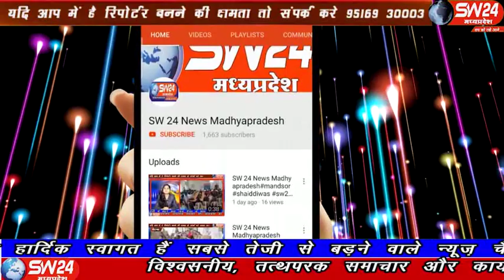sw24news bagli, 26.12.2019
बागली तहसील के नगर चापड़ा मे पूर्व प्रधानमंत्री अटल बिहारी वाजपेई की जन्म तिथि सुशासन दिवस के रूप में मनायी गयी। भारतीय जनता पार्टी जटाशंकर मंडल के तत्वाधान में आज सुशासन दिवस के रूप में कार्यक्रम मनाया गया बागली से रवि पाटीदार की रिपोर्ट#sw24news